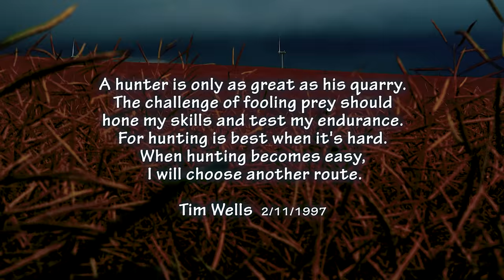The Moment of Truth on a Velvet King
After a long hunt and tough conditions we finally closed the gap on a monster Mulie.  Tall, heavy and wide!! At full draw this Velvet King Alberta buck turned and looked directly at a loaded arrow. See More @ MOTV.com